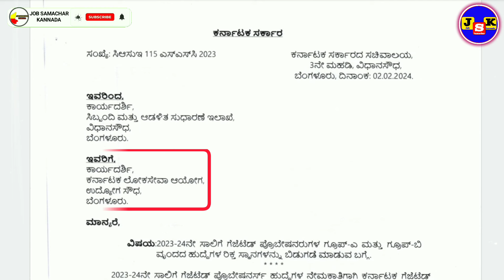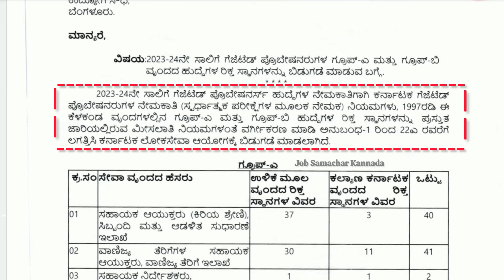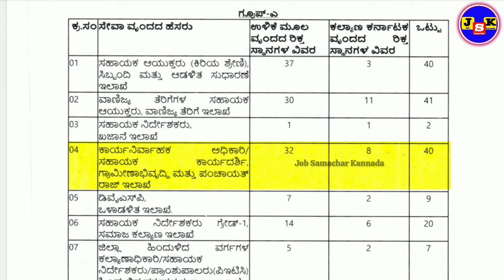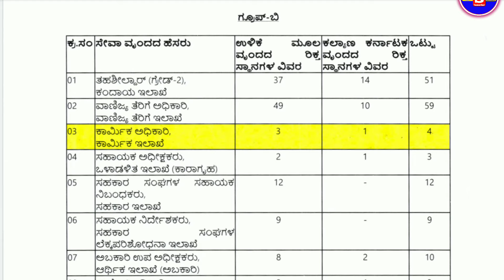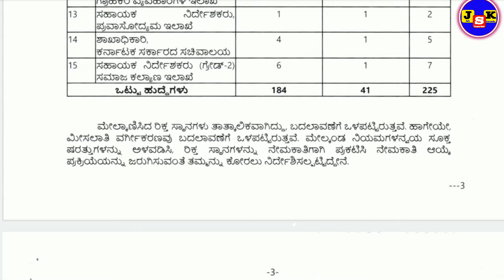KAS REQRUITMENT 2024 | ಗೆಜೆಟೆಡ್ ಪ್ರೊಬೇಷನರಿ ನೇಮಕಾತಿ 2024 | KPSC | KARNATAKA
kpsc jobs 2024
kas reqruitment 2024
biggest reqruitment of karnataka
gajetted probationary reqruitment
tahsildar reqruitment
kpsc jobs
kpsc 2024